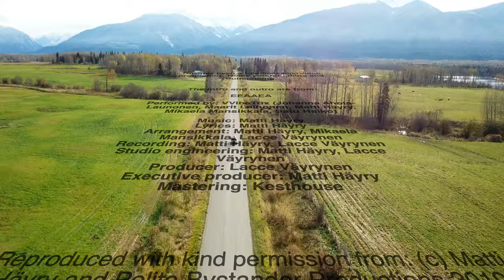Practical Materials in the New Land Rover Defender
In this video I give a quick overview of the new deep-sided floor mats (and an even briefer mention of the funny neoprene-like material on the door cards) in the New Defender.

The intro and outro are from: EEAAEA

Performed by: VVibeTrix (Johanna Ahola-Launonen, Maarit Laihonen, Matti Häyry, Mikaela Mansikkala, Satu Haiko)

With Permission from: (c) Matti Häyry and Polite Bystander Productions 2019